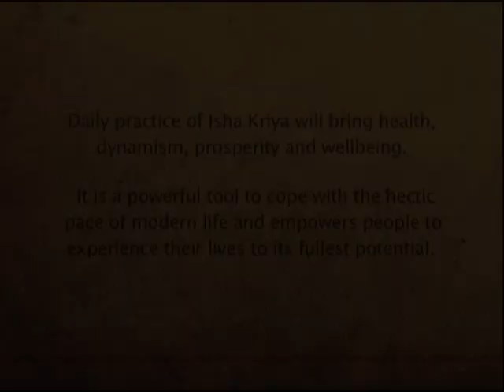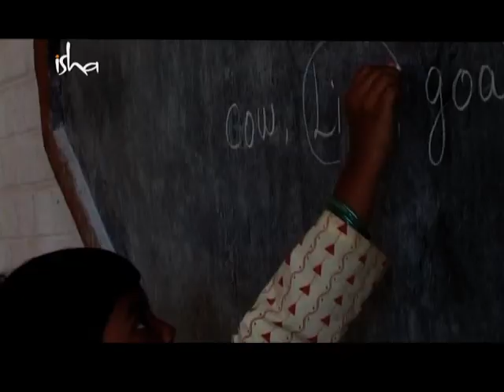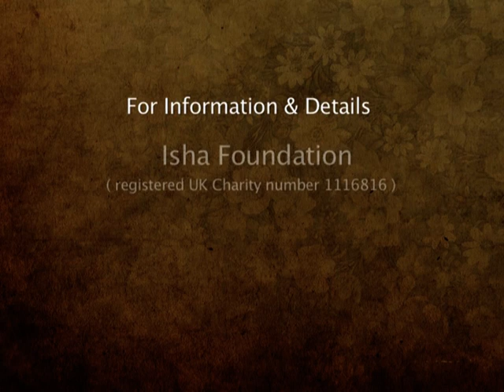Isha Kriya 2